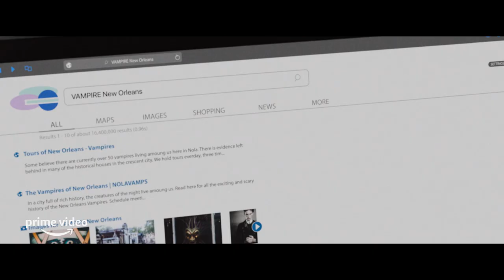Black As Night | Official Trailer | Prime Video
BLACK AS NIGHT comes to Amazon Prime Video October 1st.

A resourceful teenage girl driven by revenge, alongside her trusted friends, spends her summer battling vampires terrorizing her city of New Orleans.

BLACK AS NIGHT is directed by Maritte Lee Go (Phobias, Rise) from a screenplay by Sherman Payne (“Scream: The TV Series,” Charm City Kings). The film stars Asjha Cooper (“All American,” “Chicago Med”), Fabrizio Guido (World War Z, “Mr. Iglesias”), Mason Beauchamp (Eat Brains Love, “Filthy Rich”), Frankie Smith (Mudbound, Jeepers Creepers 3), Abbie Gayle (Little, “Looking for Alaska”), Craig Tate (12 Years a Slave, Greyhound) and Keith David (The Thing, They Live).